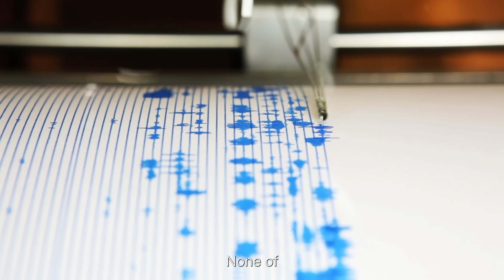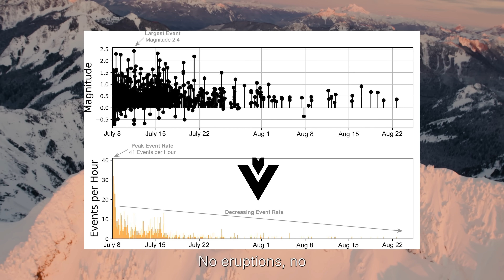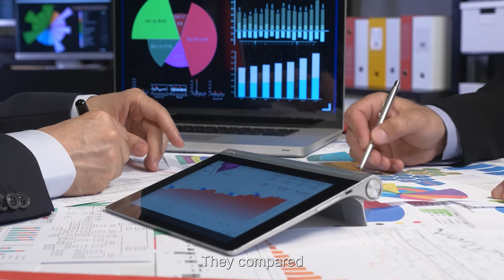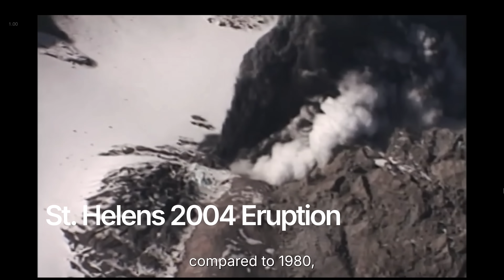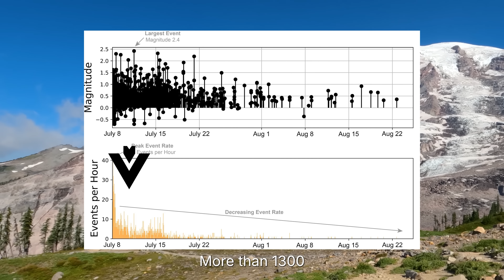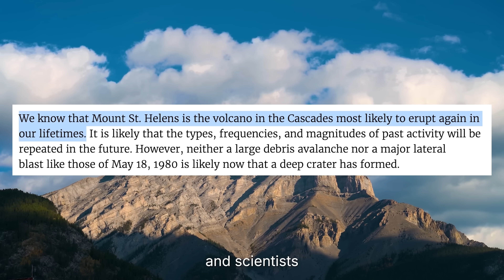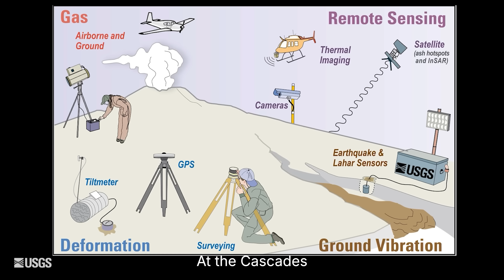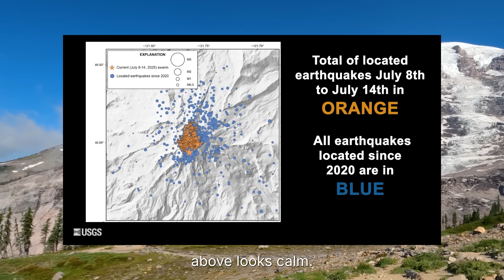Megaquake Sparks Strange Cascade Volcano Pulses – Are Eruptions Next?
A powerful magnitude 8.8 megaquake struck beneath the Kamchatka Peninsula in July 2025, sending shockwaves across the Pacific Ocean. But hours later, something unusual began in the Cascade Range of the Pacific Northwest. From Mount Baker to Mount Shasta, seismic stations detected faint, rhythmic pulses beneath multiple volcanoes — including Mount Rainier, Mount St. Helens, Mount Hood, and the Three Sisters.

Scientists are now investigating whether these strange tremors are harmless echoes or signs of a deeper connection between megaquakes and volcanic activity across the Ring of Fire. With the Cascadia Subduction Zone already considered one of the most dangerous faults in North America, the possibility of linked seismic and volcanic events has researchers on high alert.

In this video, we explore what these mysterious signals mean for the Cascades, why Mount Rainier is considered the U.S.’s most dangerous volcano, and how stress along the Pacific Plate may be awakening dormant systems worldwide.